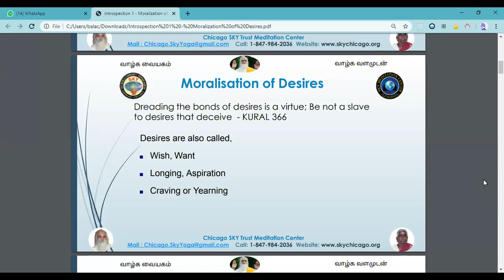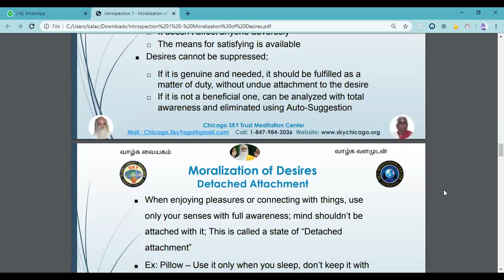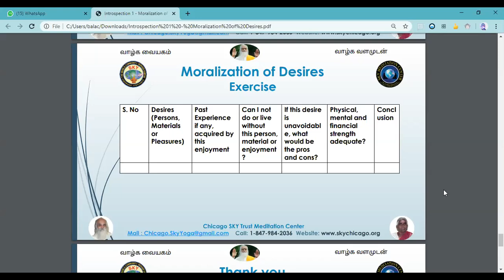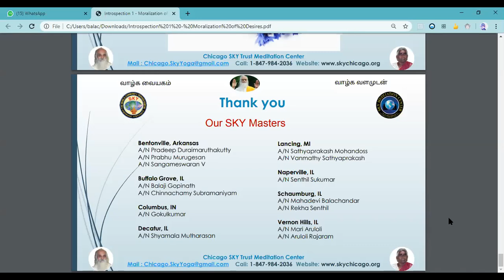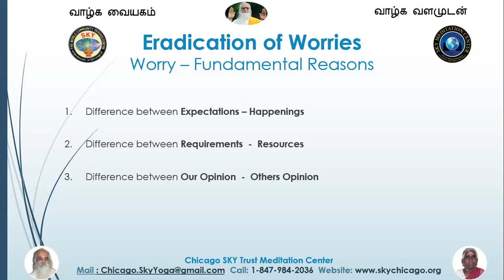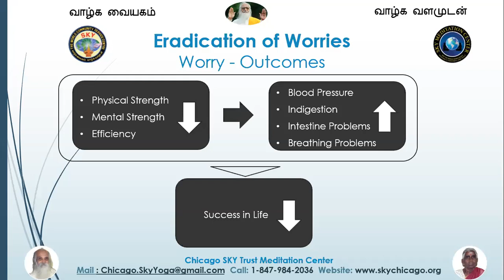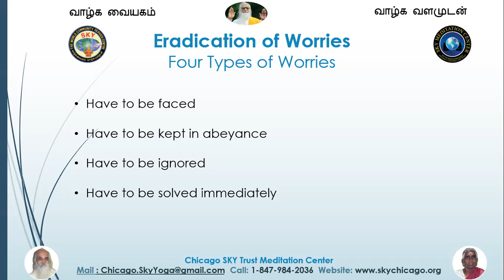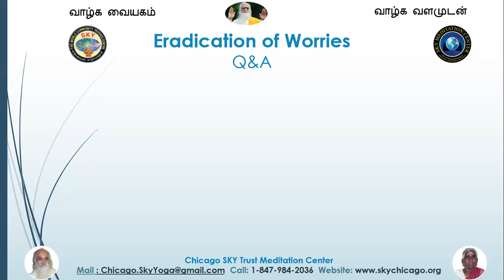Streamlining of desires, and Eradication of worries By Our Chicago SKY Masters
Chicago Sky Trust Meditation Center